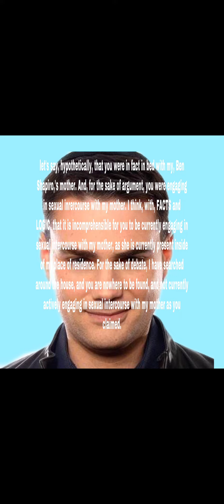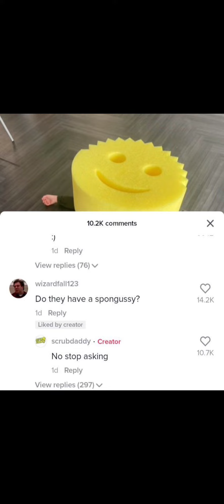pass math (bundle?? idk) (read desc)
so this has really pretty people and also memes in it for entertainment
also this has beauty krystalized booster in it
basically this is to pass math